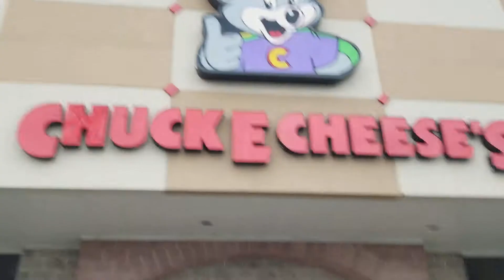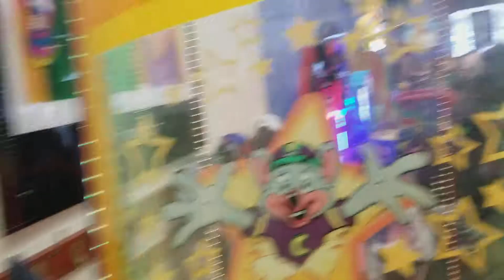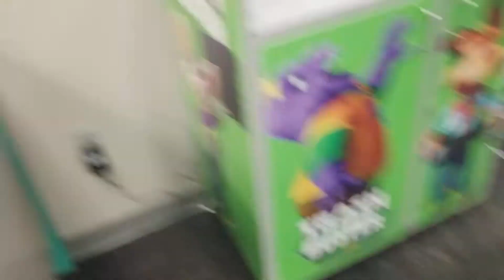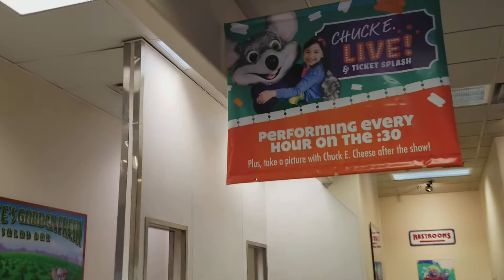Store Tour of the CEC in Edison, NJ (Unedited)